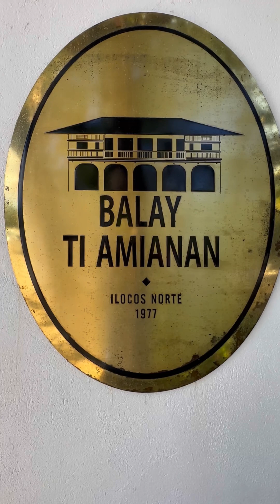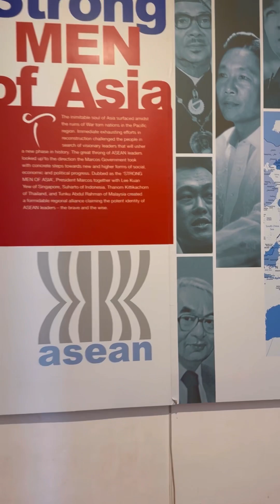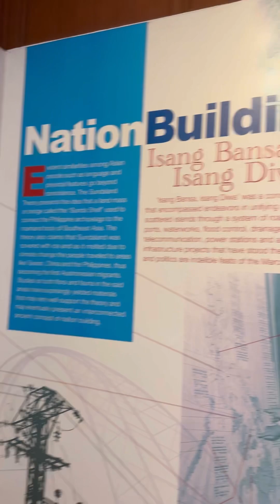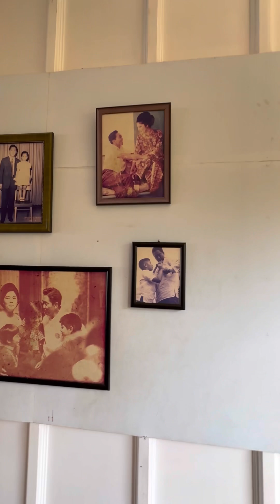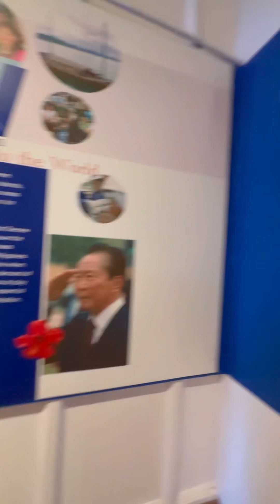MALACAŃANG OF THE NORTH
Malcańang sa Norte